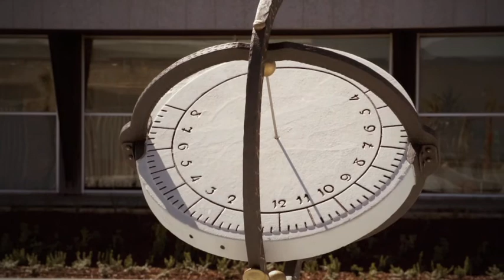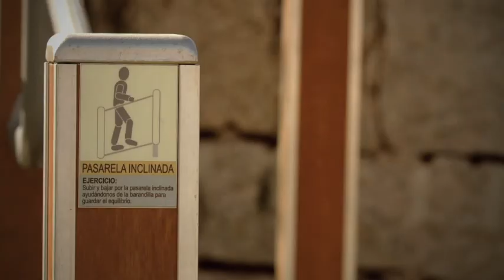Trabajo para el puerto de Vigo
Video puerto de Vigo